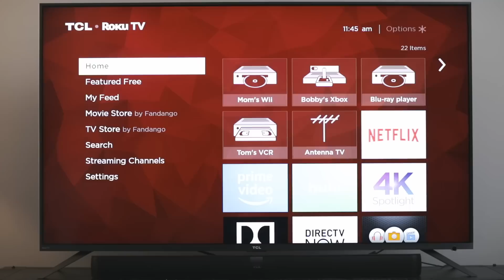Easily Follow Your Favorite TV Shows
TCL TVs make it easy to follow your favorite TV shows and movies, and even help you get the best value when there's a price drop!

National Cut the Cord Day is on Sunday, July 7 and TCL is celebrating throughout Independence week! Each day, there will be new tips, exciting prizes, and opportunities for you to break free from cable.